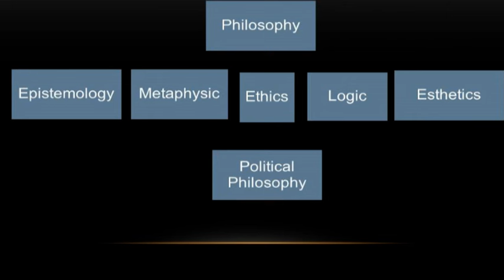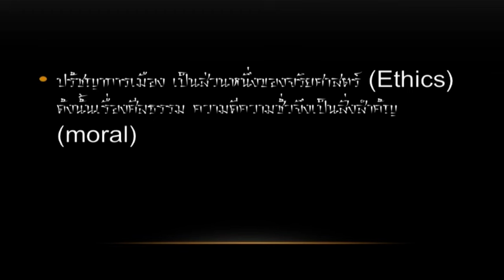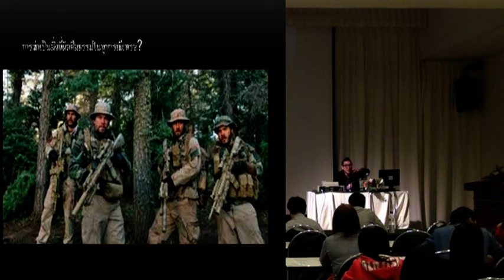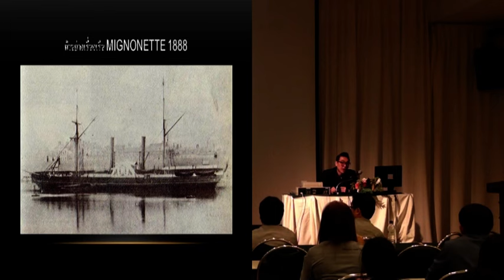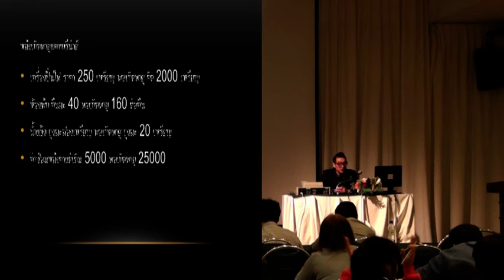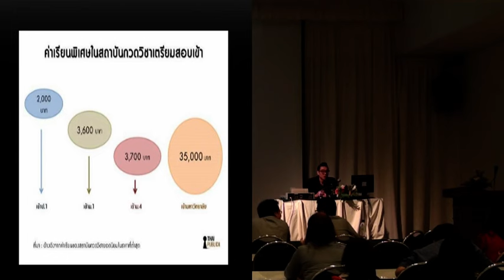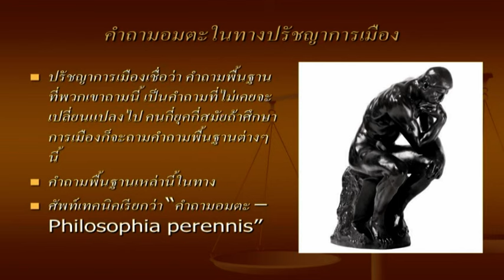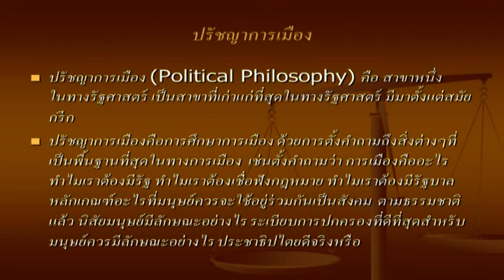อะไรนะ ปรัชญาการเมือง!? Disk1/2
มหาวิทยาลัยนเรศวร โดยภาควิชารัฐศาสตร์และรัฐประศาสนศาสตร์ คณะสังคมศาสตร์ ได้จัดโครงการบรรยายวิชาการทางรัฐศาสตร์และรัฐประศาสนศาสตร์ ครั้งที่ 26 ในหัวข้อเรื่อง “อะไรนะ ปรัชญาการเมือง!?” บรรยายโดย ดร. ศุภชัย ศุภผล ให้แก่นิสิต คณาจารย์ และประชาชนทั่วไป ในวันอังคารที่ 9 กุมภาพันธ์ 2559 ตั้งแต่เวลา 09.00 – 12.00 น. ณ ห้องประชุม Main Conference ชั้น 1 อาคารกองบริการสารสนเทศและการสื่อสาร มหาวิทยาลัยนเรศวร จังหวัดพิษณุโลก โดยมีวัตถุประสงค์เพื่อเพิ่มพูนความรู้ทางวิชาการทางรัฐศาสตร์และรัฐประศาสนศาสตร์ รวมถึงองค์ความรู้ทางสังคมศาสตร์ที่เกี่ยวข้องแก่บุคลากรทั้งในและนอกมหาวิทยาลัย เป็นเวทีในการแลกเปลี่ยนและแก้ไขปัญหาทางสังคม เศรษฐกิจ การเมือง และประเด็นร่วมสมัย เพื่อสร้างเครือข่ายทางวิชาการทางด้านรัฐศาสตร์และรัฐประศาสนศาสตร์ทั้งในระดับชาติและระดับนานาชาติ